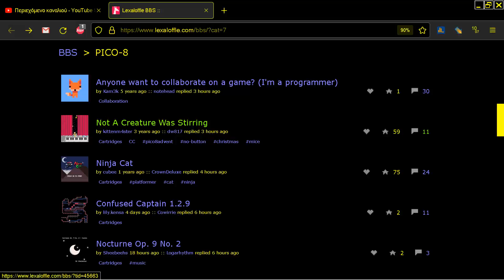Confused Captain 1 2 9 by lily kensa PICO 8 Fantasy Virtual Console Lexaloffle Games com